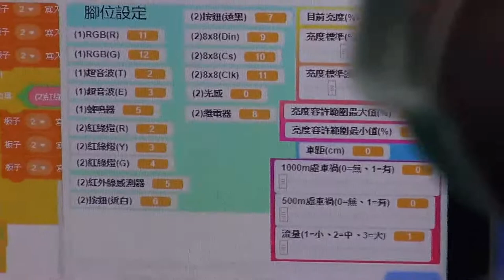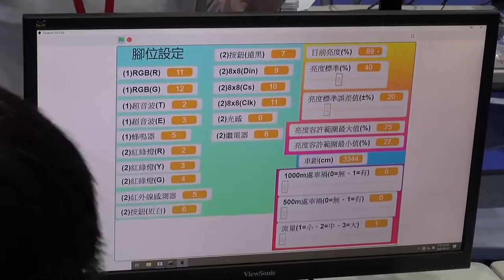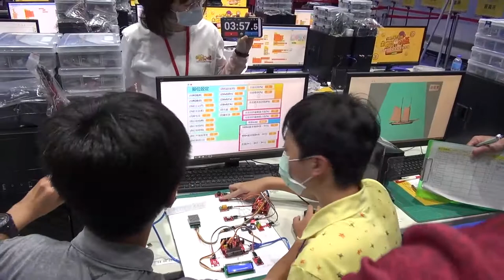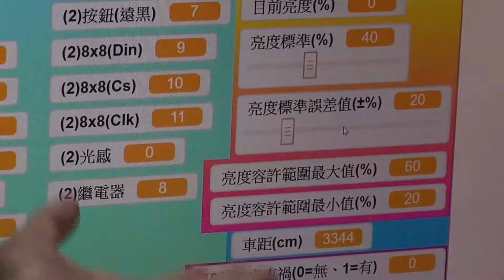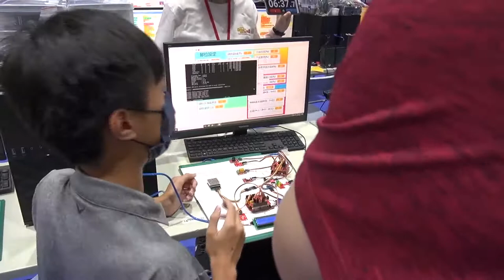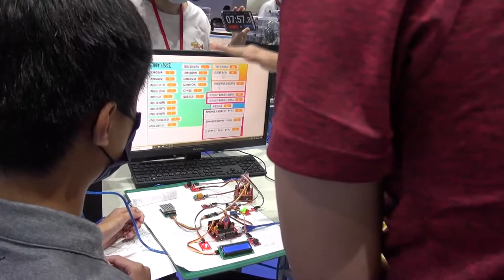110全國貓咪盃國中硬體組作品 花蓮縣國小資訊課程